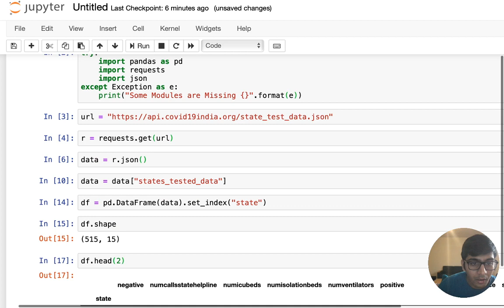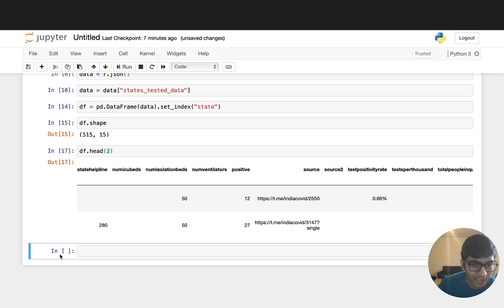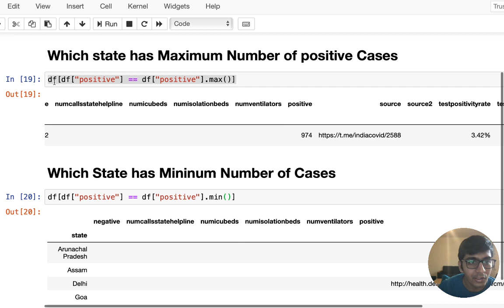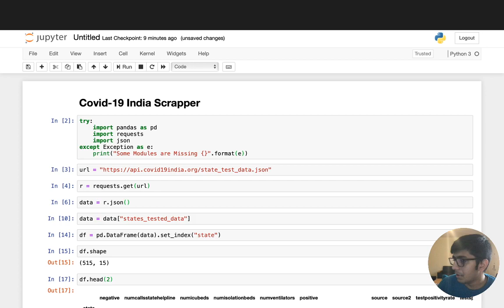Covid-19 India Website Data | Web Scrapping get Live Data